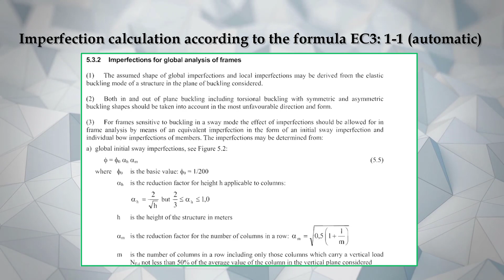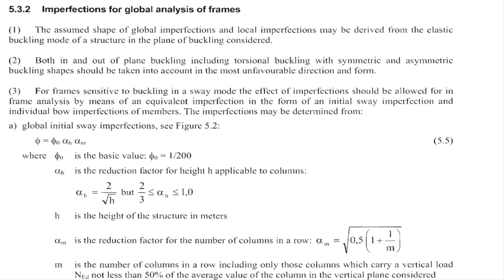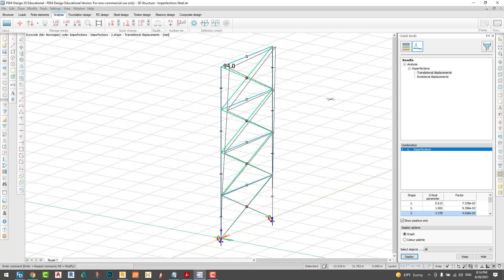FEM-Design 20 | Imperfection calculation | EC3 | EN1993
EN 1
This channel is designed in such a way that you can get the training as like your daily professional routines.990 Eurocode: Basis of Structural Design
EN 1991 Eurocode 1: Actions on structures
EN 1992 Eurocode 2: Design of concrete structures
EN 1993 Eurocode 3: Design of steel structures
EN 1997 Eurocode 7: Geotechnical design
This YouTube Channel is designed in such a way that you can get the training as like your daily professional routines.